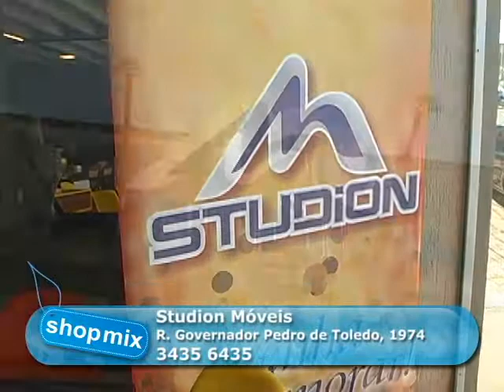Studion Móveis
Studion Moveis
End: R. Gov. Pedro de Toledo, 1974
Bairro: Centro
Cidade: Piracicaba-SP